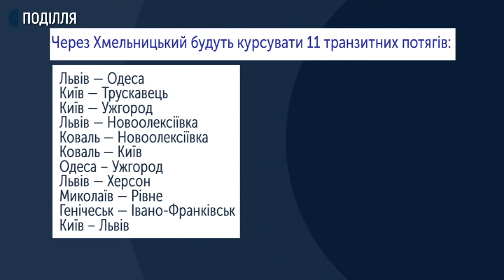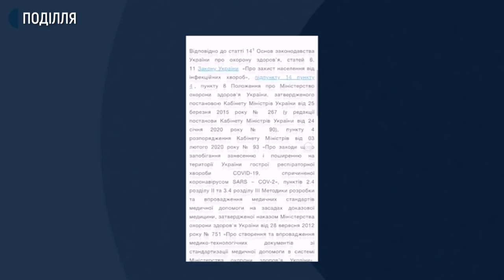21.07.2020. Новини. 17:00